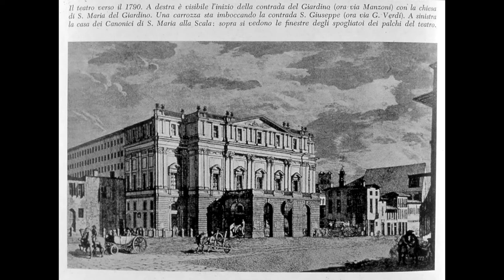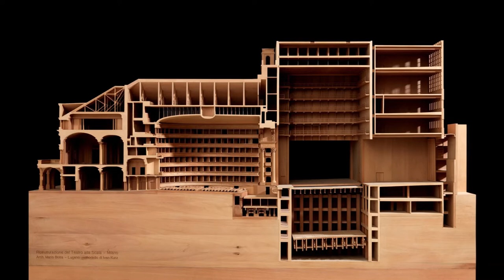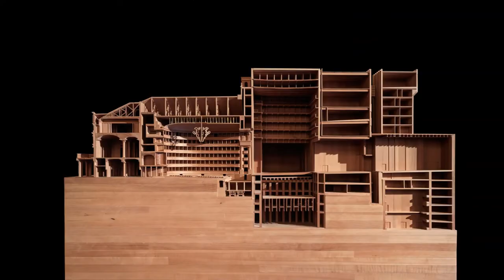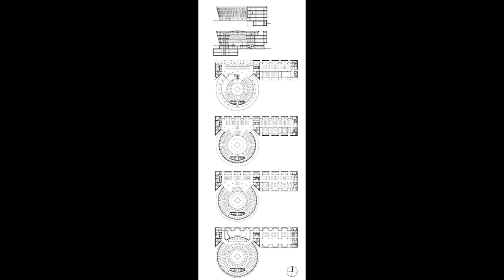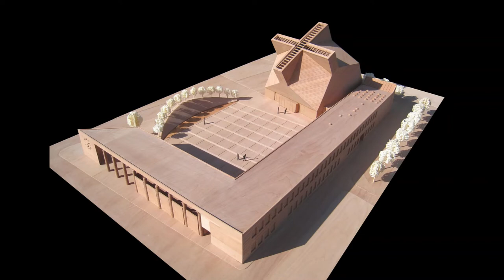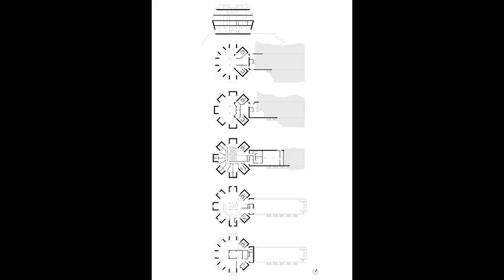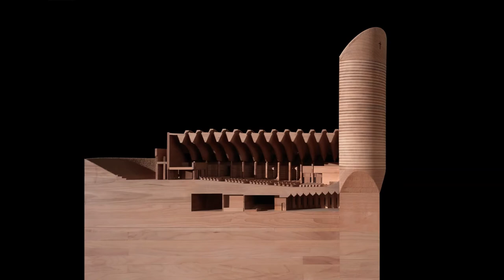SWISS MADE CULTURE: Rencontre avec Mario Botta, 24 juillet 2021, Crans-Montana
Invité de SWISS MADE CULTURE à Crans-Montana, l’architecte de renommée internationale Mario Botta ￼en dialogue avec Luisa Ballin autour du profane et du sacré